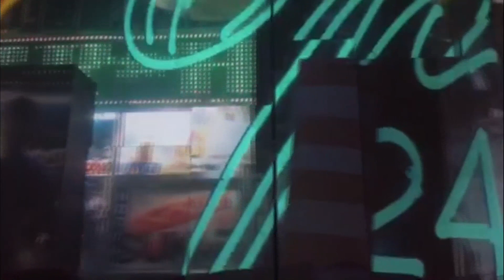First Time Entering One World Observatory in 3DAudio - Wait For The End!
Watch with headphones to hear in 3daudio!
If you've ever visited the One World Observatory at One World Trade Center in New York City, you've experienced the incredible intro video that ends with a stunning view of New York. For those who haven't, we decided to capture the incredible experience for you to see!

Hear More Recorded with Hooke Verse by Hooke Audio, wireless headphones with built in binaural microphones that record mobile 3D audio and can be played back on any device.